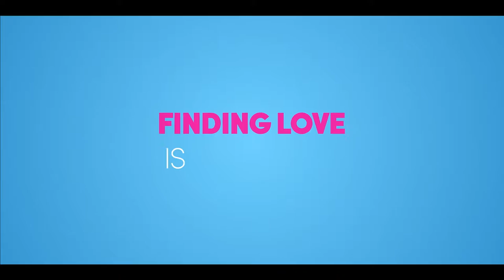Finding Fatimah (2017 British Rom-Com) - Official HD Movie Trailer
Romantic comedy about a British Asian man (Danny Ashok) trying to find love following a previous divorce. The film co-stars Asmara Gabrielle and was written and directed by Oz Arshad.

Trailer courtesy of Icon Film Distribution.